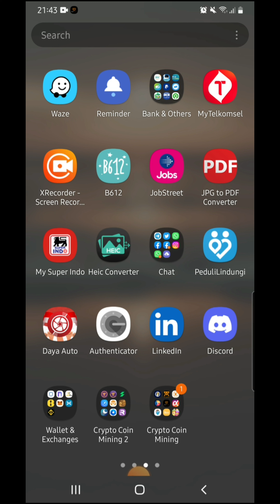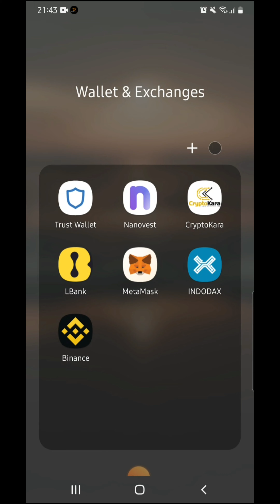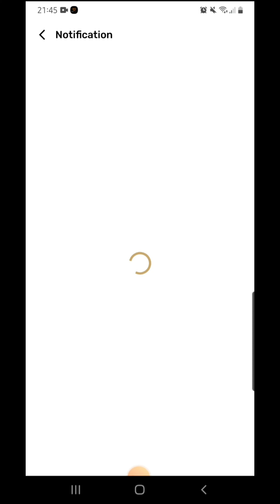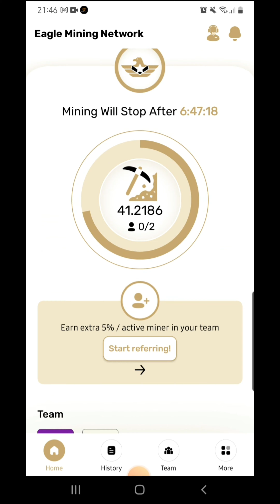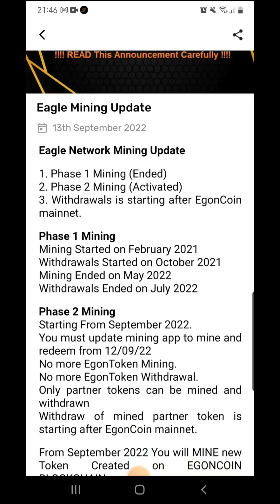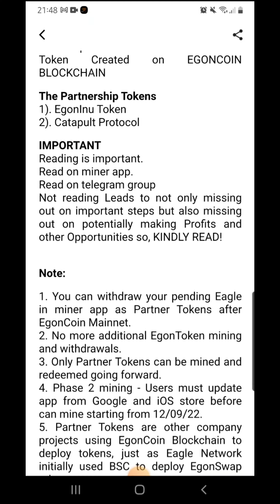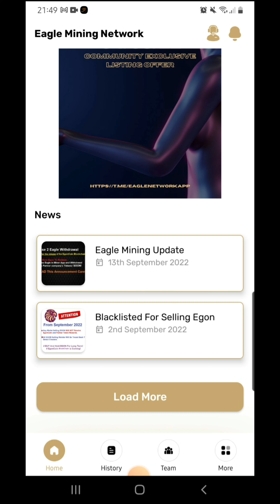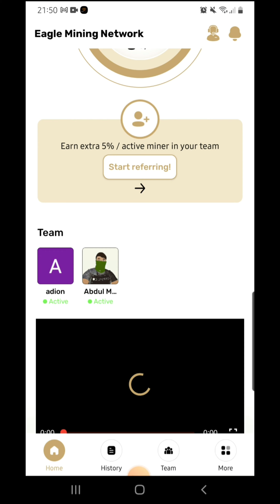Eagle Mining Network||Mining Fase 2 Sudah Dimulai, Silakan Yang Mau Isi Waktu Luang, Join Sekarang